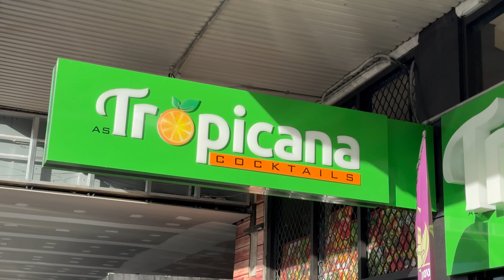Tropicana Punchbowl: Amazing Fruit Cocktails and Unique Lebanese Ice Cream All The Way from Tripoli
تروبيكانا بانش بول: كوكتيلات فواكه مذهلة وآيس كريم لبناني فريد من نوعه على طول الطريق من طرابلس